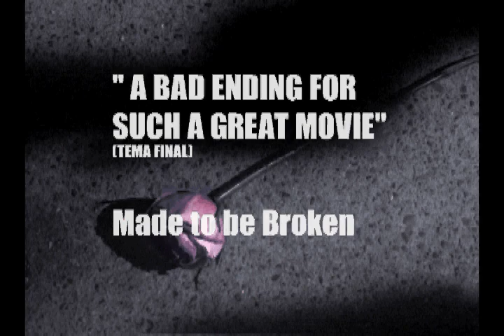AGAPEMO Directed By Damián Ibacache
This is the first experiment in "Progressive Cinema"
Directed By Damián Ibacache and Dedicated to Marcel Marceau

Dedicated to the Love Warrior Artists